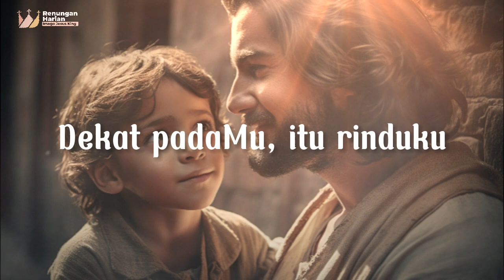Mengejar HadirMu ( Lirik ) by Sidney Mohede | Cover by Andy Ambarita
Lirik Lagu Rohani Kristen Terbaik
The Best Worship Songs
Sidney Mohede
Cover by Andy Ambarita

Title: Mengejar HadirMu

Dekat padaMu, itu rinduku
Setiap kataku Kau pun menunggu
Tak kusangka kutemukan
Satu kasih yang abadi
Kini 'ku datang dan kubawa hidupku

Memandang wajahMu
Mengikuti kebaikanMu
Mengejar hadirMu

Membawa sembahku
Menyatakan kebesaranMu
Mengejar hadirMu

Memandang wajahMu
Mengikuti kebaikanMu
Mengejar hadirMu

Membawa sembahku
Menyatakan kebesaranMu
Mengejar hadirMu

Memandang wajahMu
Mengikuti kebaikanMu
Mengejar hadirMu

Membawa sembahku
Menyatakan kebesaranMu
Mengejar hadirMu
Di dalam hidupku

dan Aktifkan loncengnya agar  mendapatkan notifikasi terupdate dari kami.